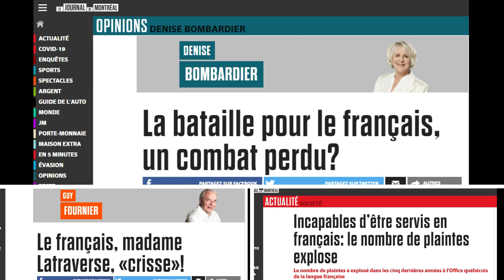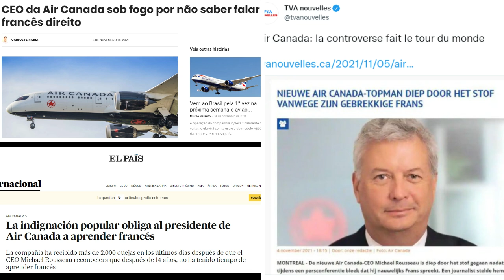Identité québécoise : un Anglo-Québécois nous donne son point de vue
La langue française est la seule langue officielle de la province de Québec. Alors est-ce que tous les Québécois sont francophones de naissance? Peut-on être anglophone et se sentir québécois? L'identité québécoise est-elle indissociable de la langue française? Y a-t-il des Québécois qui ne savent pas parler français? Et la polémique du PDG d'Air Canada, Michael Rousseau?

Ce sont toutes de bonnes questions que maprofdefrançais explore avec son invité Chris, un Anglo-Québécois (Québécois de langue anglaise) qui vit actuellement au Vietnam.

La formation Comprendre les Québécois vous aidera à mieux comprendre l'accent québécois de tous les jours : maprofdefrancais.ca/formations1